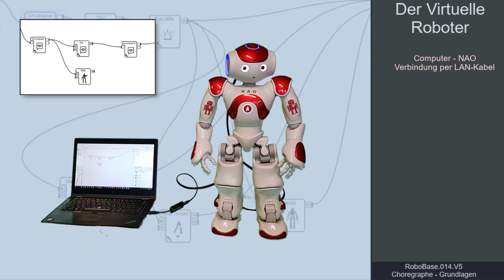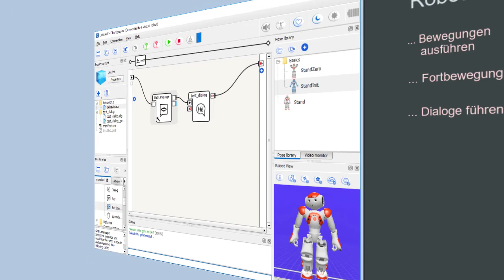RoboBase.014.V5 – Choregraphe Grundlagen: Der Virtuelle Roboter